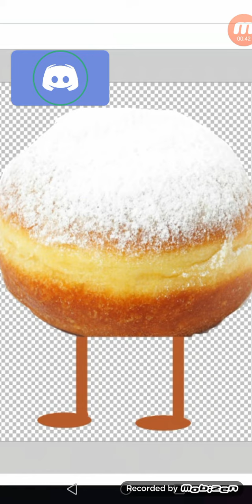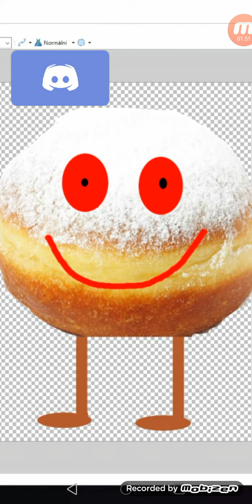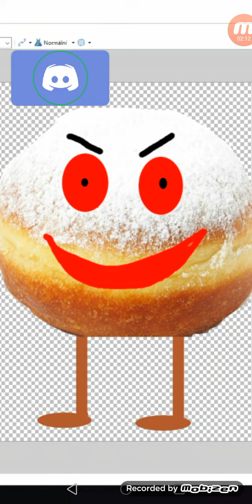Fnaf kobližek 2006